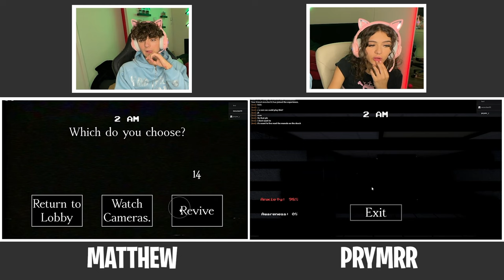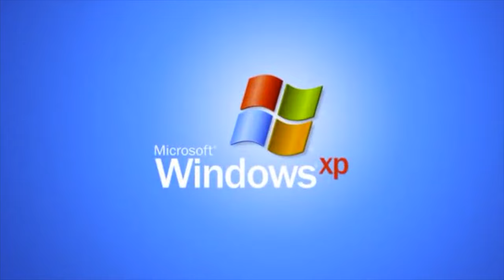PLAYING THE SCARIEST ROBLOX HORROR GAMES @ 3am!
Prymrr and I played the MOST SCARY Roblox HORROR games and I sh*t myself! It was terrifying and will give you nightmares! WATCH IF U DARE. Roblox makes the scariest games...AHHHHH

HI ILY